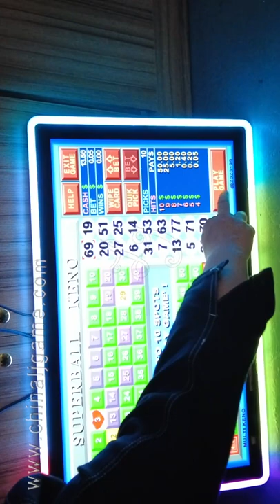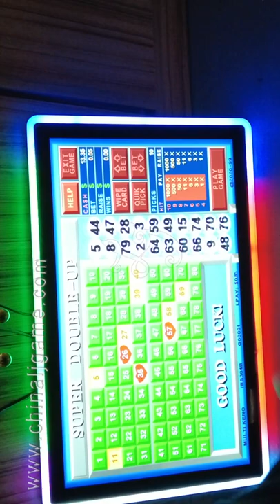27 Inch 32 inch Capacitive Texas Keno Video Slot Gaming Touch Screen Monitors For Sale